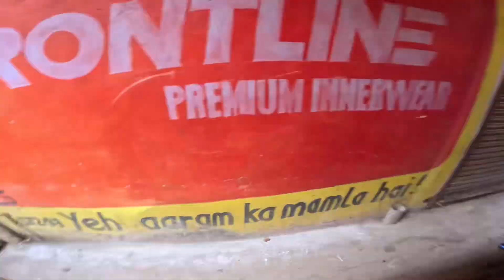Crazy Meet Up Gone Totally Wrong 🥵| 200+ Crowd 😍 |Superbike Seiized 💔|Preparation For Ladakh Ride